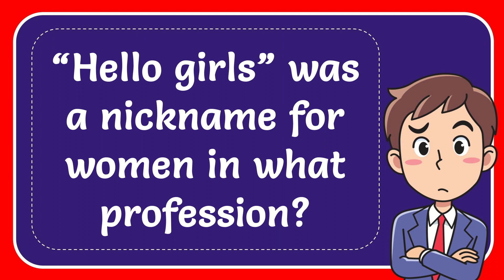“Hello girls” was a nickname for women in what profession?